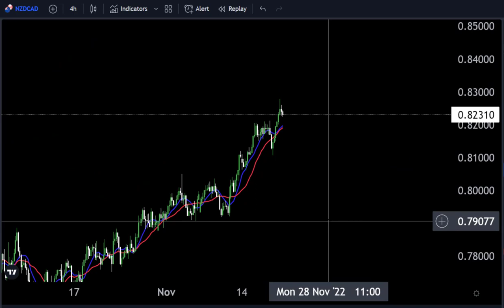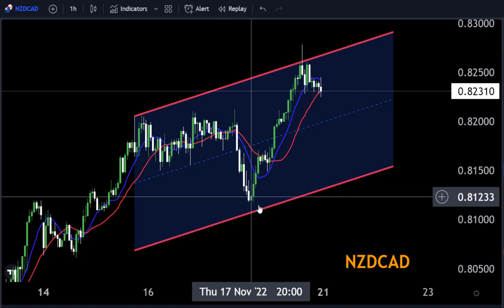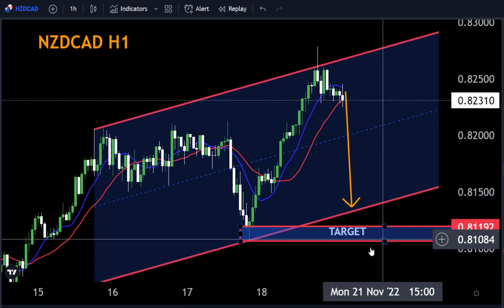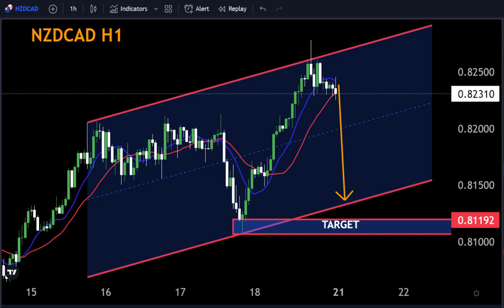NZDCAD HOURLY FORECAST Technical Analysis My Strategy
Hello Traders
In This Video NZDCAD HOURLY Forex Forecast   By World of Forex

🟢This Video includes_  (NZDCAD H1 market update)